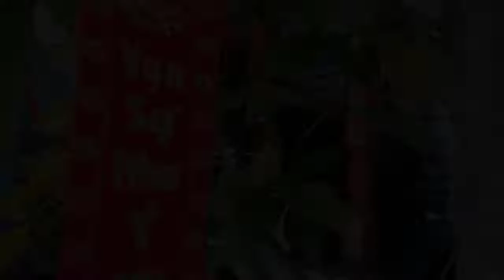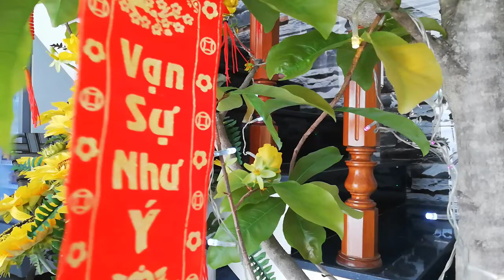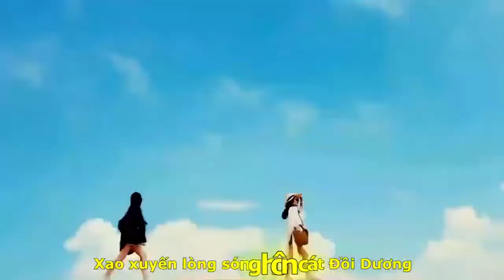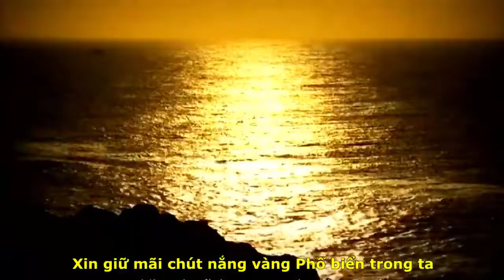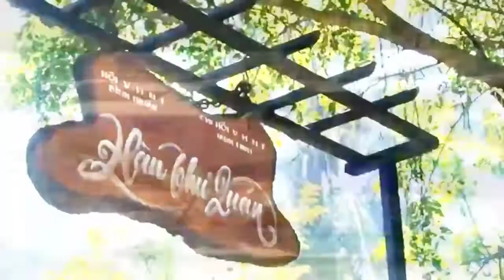[FULL HD]EM SUSU MẶC ÁO MỚI CHÀO XUÂN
EM SUSU MẶC ÁO MỚI CHÀO XUÂN
NHỮNG ĐIỀU MUỐN NÓI CÙNG
CA KHÚC SẮC MÀU MÙA XUÂN
HÁT VỀ QUÊ HƯƠNG PHAN THIẾT BÌNH THUẬN
BIỂN XANH CÁT TRẮNG NẮNG VÀNG
TÁC PHẨM:MÙA XUÂN VỀ PHAN THIẾT
THƠ:DƯƠNG NGỌC VIỆT
SÁNG TÁC:NS QUANG DAU
TRÌNH BÀY:CA SỸ NSUT NGỌC TUYỂN&HƯƠNG XUÂN